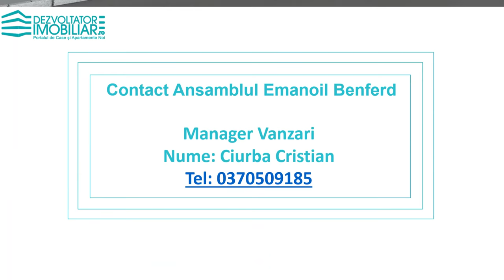𝐄𝐦𝐚𝐧𝐨𝐢𝐥 𝐁𝐞𝐧𝐟𝐞𝐫𝐝 𝐂𝐨𝐫𝐞𝐬𝐬𝐢, 𝐁𝐫𝐚𝐬𝐨𝐯, 𝐁𝐫𝐚𝐬𝐨𝐯 - Dezvoltatorimobiliar.ro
𝐄𝐦𝐚𝐧𝐨𝐢𝐥 𝐁𝐞𝐧𝐟𝐞𝐫𝐝 𝐂𝐨𝐫𝐞𝐬𝐬𝐢, 𝐁𝐫𝐚𝐬𝐨𝐯, 𝐁𝐫𝐚𝐬𝐨𝐯

Alba Iulia
Baia de Aramă
Baia de Arieș
Baia Mare
Baia Sprie
Băile Govora
Băile Herculane
Băile Olănești
Băile Tușnad
Boldești-Scăeni
Bolintin-Vale
Bumbești-Jiu
Câmpia Turzii
Câmpulung Moldovenesc
Cehu Silvaniei
Chișineu-Criș
Cluj-Napoca
Copșa Mică
Cristuru Secuiesc
Curtea de Argeș
Drăgănești-Olt
Drobeta-Turnu Severin
Fierbinți-Târg
Gura Humorului
Întorsura Buzăului
Lehliu Gară
Miercurea Ciuc
Miercurea Nirajului
Miercurea Sibiului
Moldova Nouă
Negrești-Oaș
Negru Vodă
Ocna Mureș
Ocna Sibiului
Ocnele Mari
Odorheiu Secuiesc
Oțelu Roșu
Piatra Neamț
Piatra-Olt
Podu Iloaiei
Popești-Leordeni
Râmnicu Sărat
Râmnicu Vâlcea
Roșiorii de Vede
Săliștea de Sus
Sângeorgiu de Pădure
Sângeorz-Băi
Sânnicolau Mare
Satu Mare
Sfântu Gheorghe
Sighetu Marmației
Șimleu Silvaniei
Slănic-Moldova
Șomcuta Mare
Ștefănești, Argeș
Ștefănești, Botoșani
Târgu Bujor
Târgu Cărbunești
Târgu Frumos
Târgu Jiu
Târgu Lăpuș
Târgu Mureș
Târgu Neamț
Târgu Ocna
Târgu Secuiesc
Tăuții-Măgherăuș
Turnu Măgurele
Valea lui Mihai
Vălenii de Munte
Vânju Mare
Vatra Dornei
Vicovu de Sus